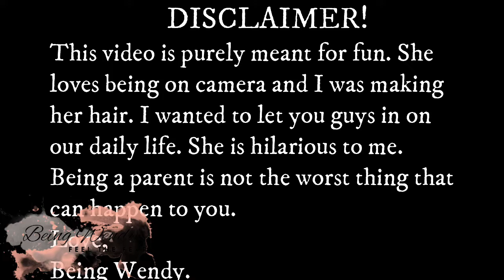CHAT WITH MY 2 YEAR OLD DYNAH! // BEING WENDY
Everyone tells me that they want more of Dynah, my 2 year old, on my channel. I have been wondering how I can do that. So this was not planned, I just thought about it and I shot. It may not be polished and this is how she is on a daily. Maybe more inquisitive and extra but this is us. We hope this brings you laughter and joy. Times are tough now. I am praying for all that are going through difficult times. Don't forget to feel the fear and do it anyway.

This video was shot on my Samsung A30s and edited by me on Wondershare Filmora